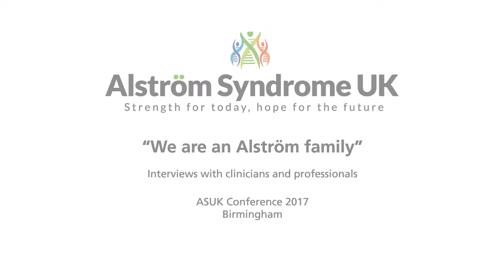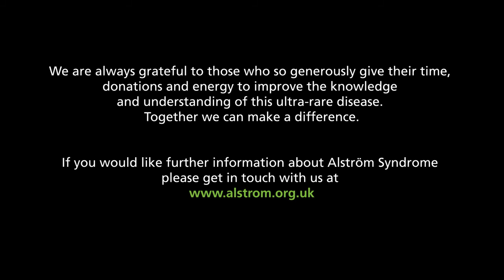"We are an Alstrom family" Interviews with Clinicians and Professionals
Interviews with Clinicians and and professionals during the ASUK Conference. Talking about the AS multi-disciplinary clinics, research initiatives and why it is essential to bring everyone together to share information and knowledge to widen our understanding of this ultra rare complex condition, Alstrom Syndrome.